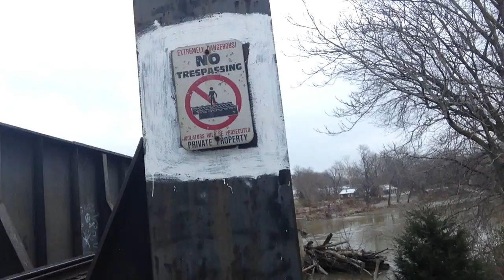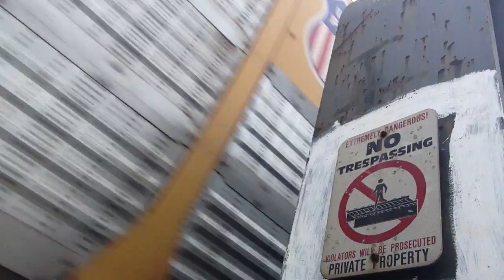TheDailyWoo - 514 (11/27/13) Almost Hit By A Train !